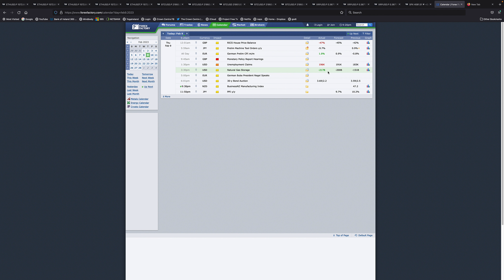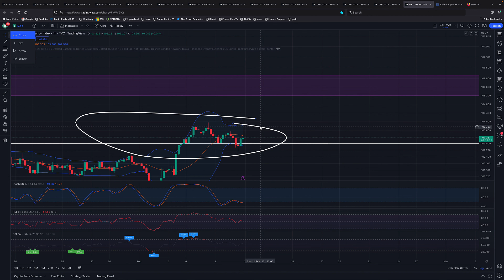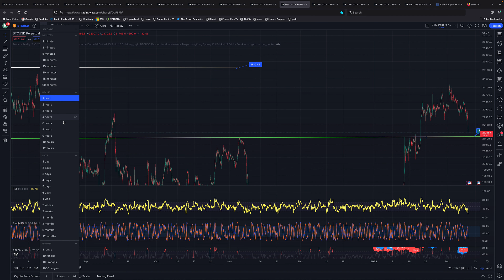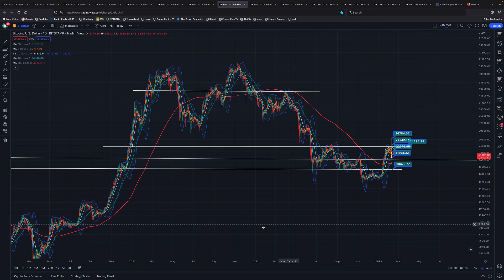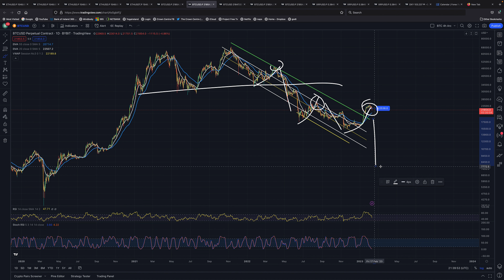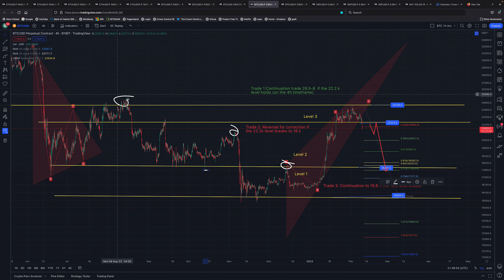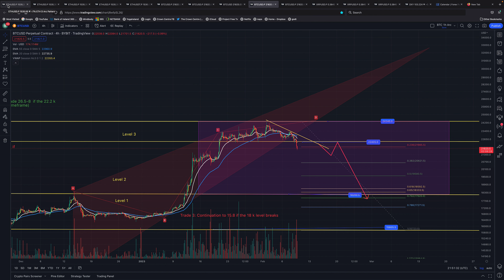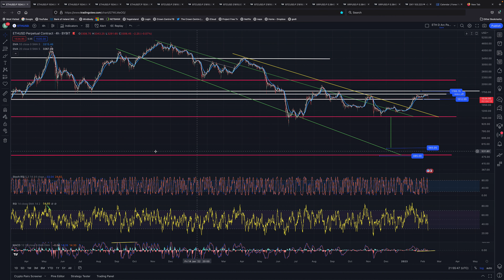BTC and ETH Weekend Levels 10th February 2023